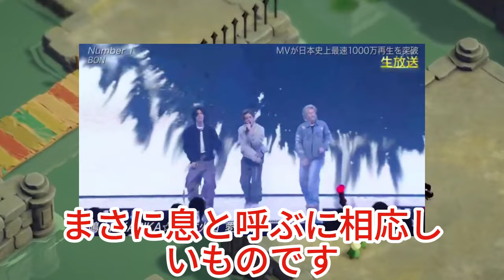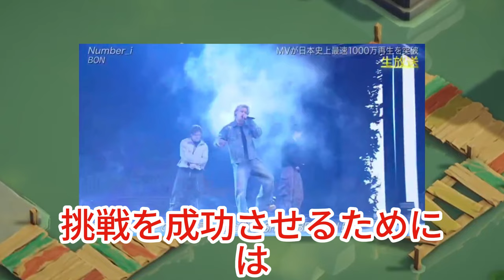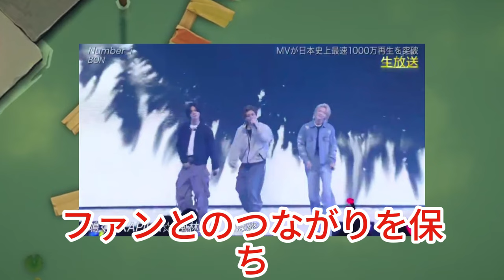BON THE MUSIC DAY 2024でNumber_iが見せた驚愕のBONパフォーマンス、その真実とは？視聴者を魅了したNumber_iの圧巻BONパフォーマンス、その舞台裏を徹底解剖!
【平野紫耀】BON THE MUSIC DAY 2024でNumber_iが見せた驚愕のBONパフォーマンス、その真実とは？視聴者を魅了したNumber_iの圧巻BONパフォーマンス、その舞台裏を徹底解剖!